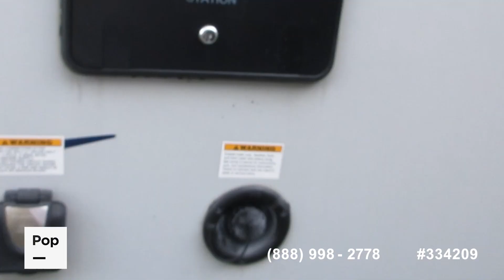Used 2020 Spyder 29STT for sale in Plant City, Florida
2020 Winnebago Spyder 29STT Toy Hauler!

View almost 80 photos and VERY DETAILED information of this 2020 Spyder 29STT for sale at